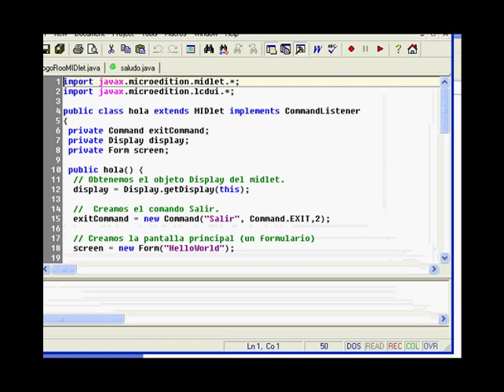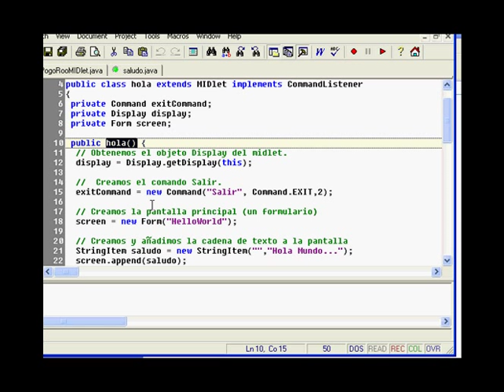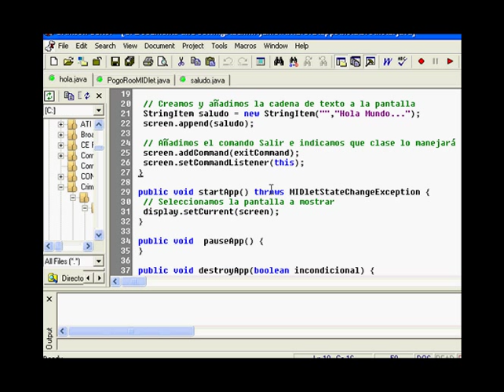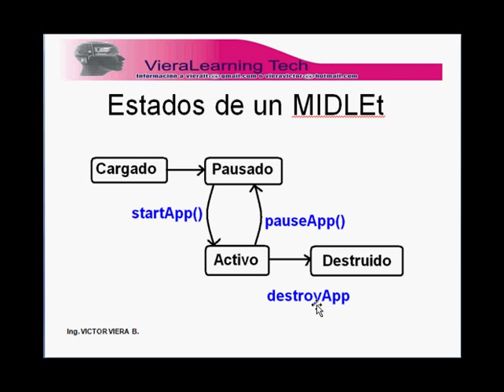J2me Ciclo de vida de un Midlet programación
Programacion J2ME para Blackberry Symbian